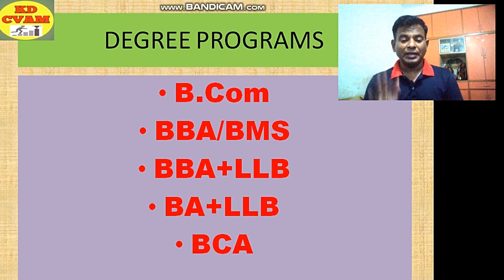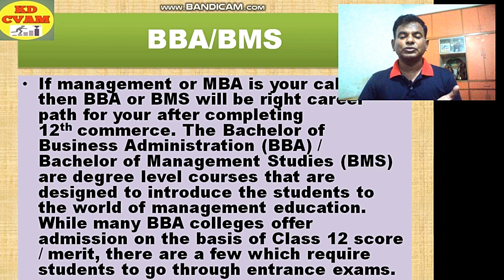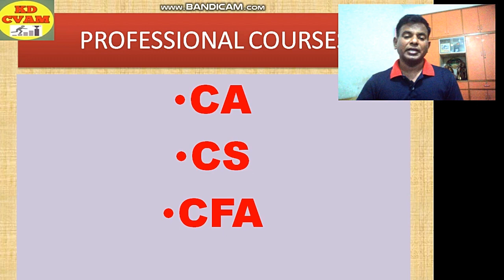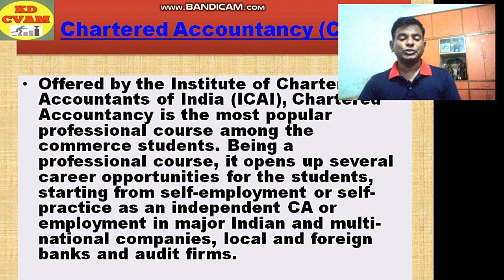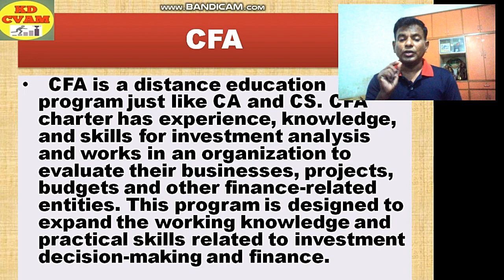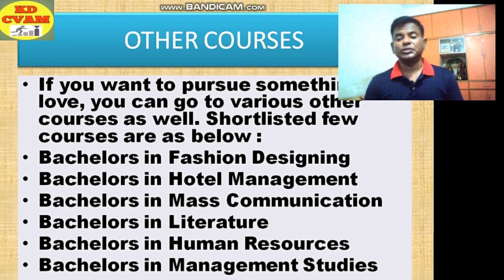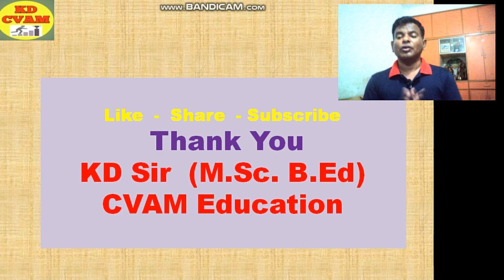Best Career Options After 12th Commerce/Hindi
Hi Students,
Congratulations !
This video is to guide those students who are in dilemma to choose their career.
We have tried to explain the scope and availability of the courses after 12th commerce.
Kindly share and subsribe
Thanks